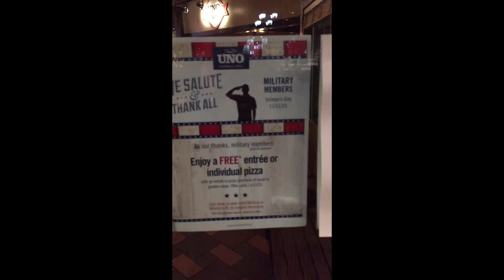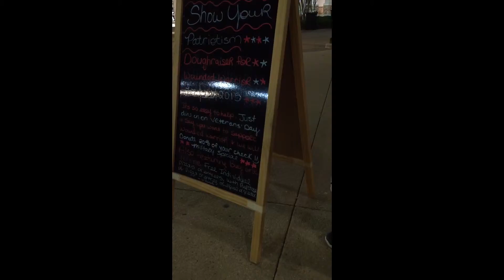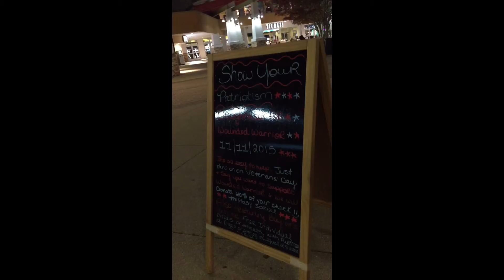Military Deals at the mall for Veterans Day